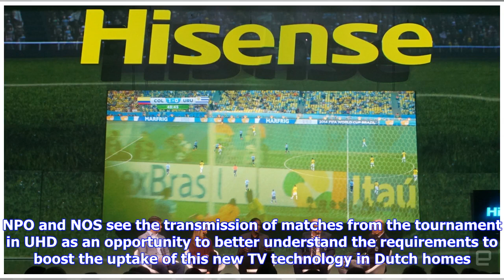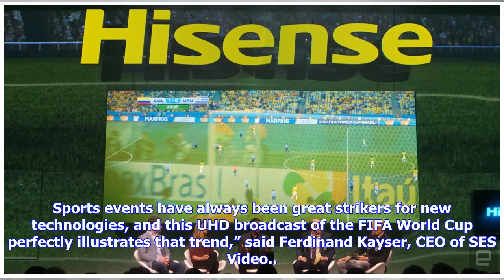Canal Digitaal teams up with pubcasters for 4K UHD World Cup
M7 Group-owned Dutch satellite pay TV platform Canal Digitaal is to air matches from the forthcoming football World Cup in 4K Ultra HD. M7 has struck an agreement with Dutch public broadcaster NPO/NOS to air matches from the competition, which takes place in Russia from June 14 until July 15, in 4K UHD. The World Cup matches will be delivered live in native UHD to all of M7 Group’s Canal Digitaal subscribers via a dedicated channel called NPO UHD, set up specially for the event. For the duration...